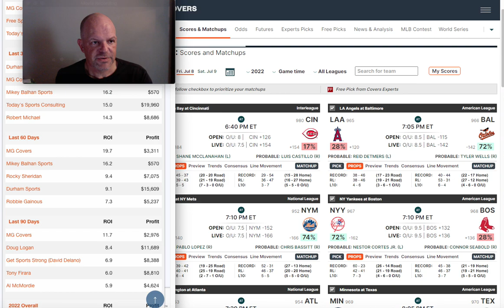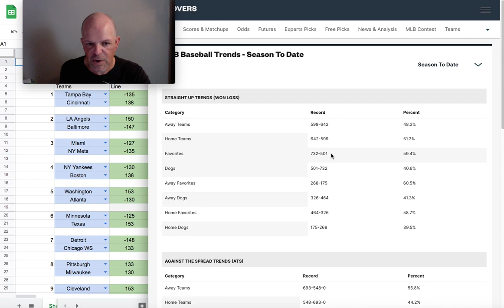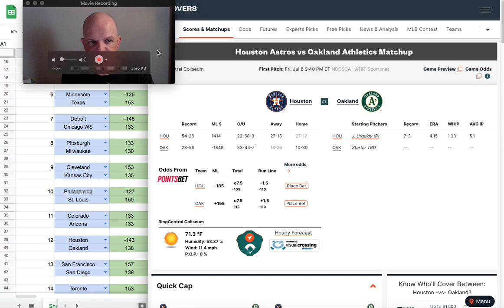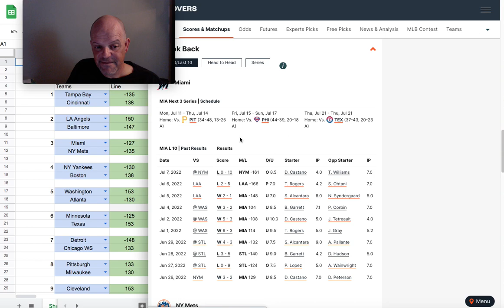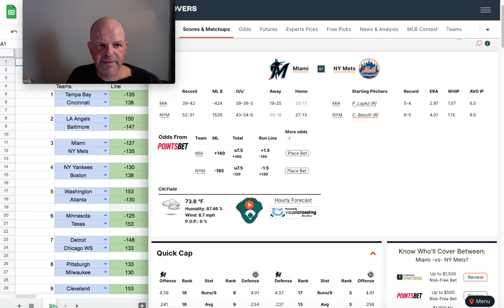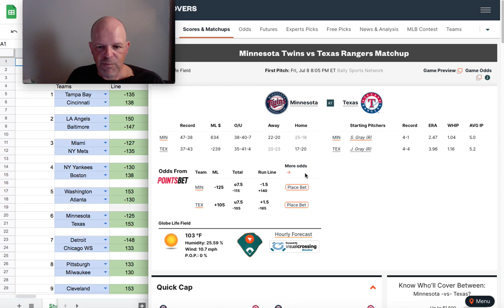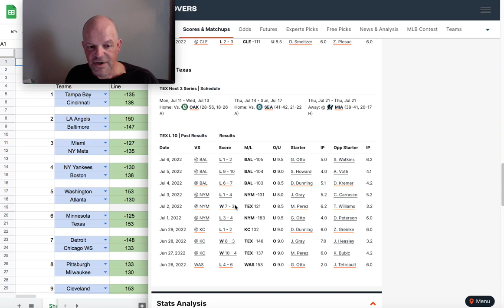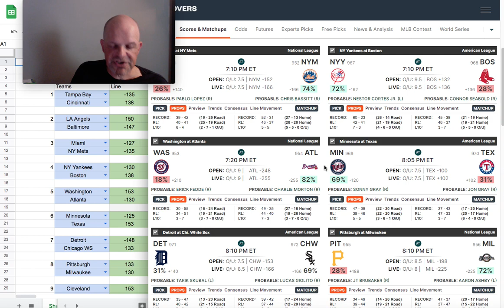MLB sports betting preview for 7/8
Sign up for just $499 for an entire year ($1200 if paid monthly) 60% savings! - all picks all sports all power rankings and coaching videos.

Want to learn the sports handicapping business? Get access to my power rankings and create you own lines for all games and get personal coaching from yours truly for just $49.95/monthly